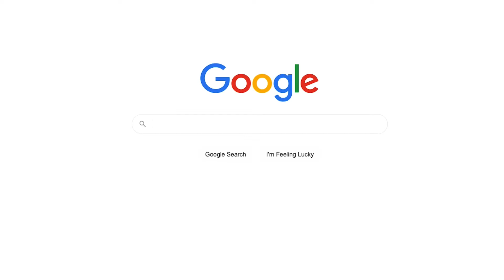Devon St Vs: Episode 1 - Busseys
We take on local band Busseys in a game of beer pong, where the loser's will have to eat an entire habanero chilli.

Thanks once again to Gurr Media, and of course Busseys!